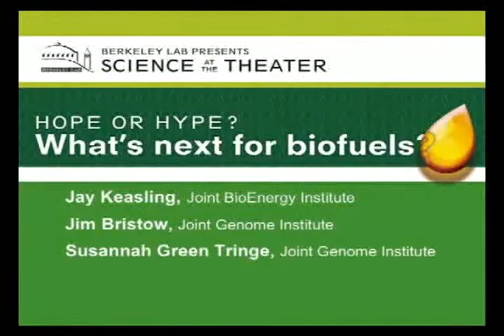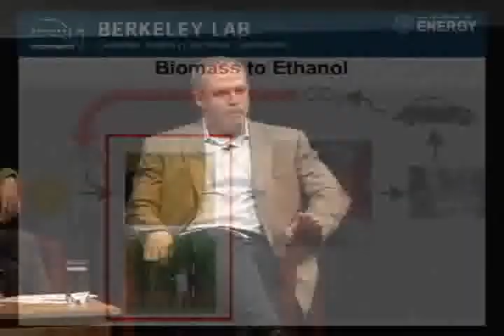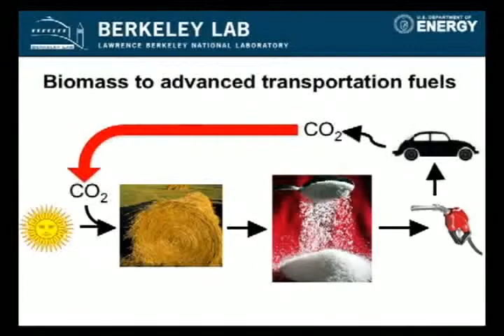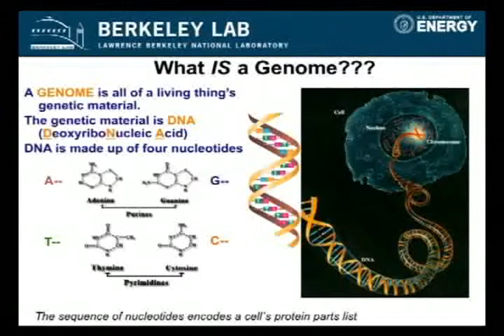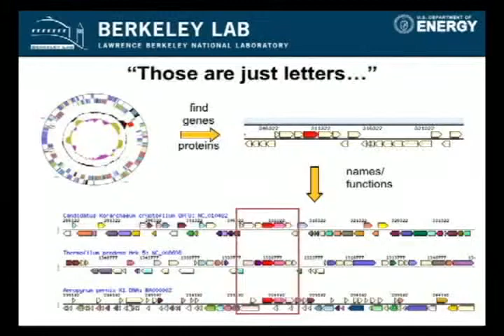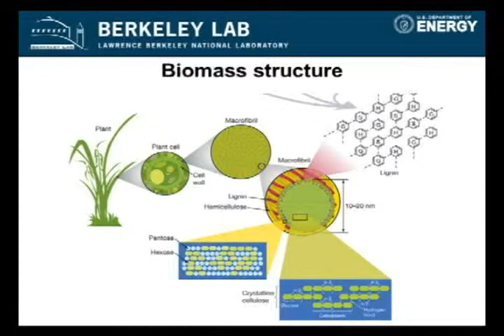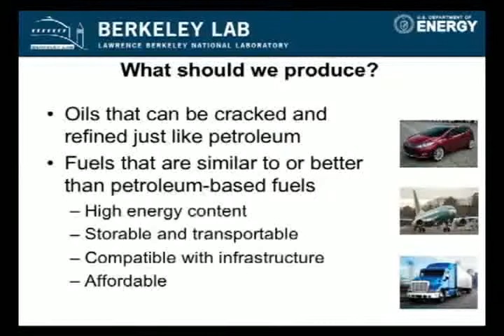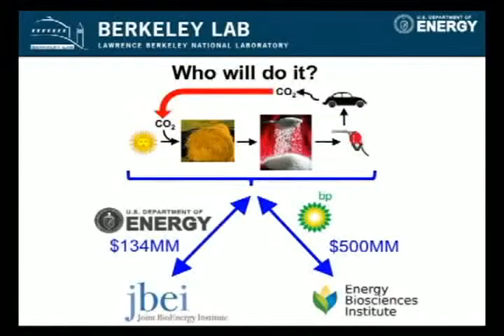Hope or hype-What's next for biofuels